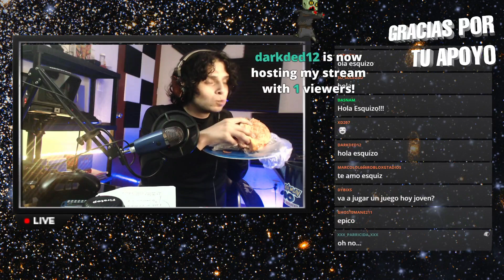Se la come entera 😦